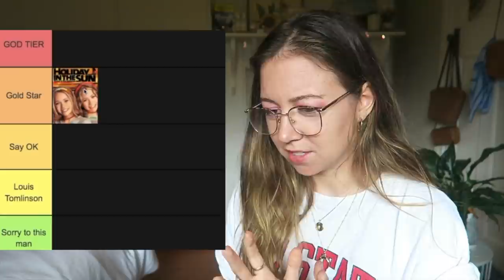RANKING EVERY MARY-KATE AND ASHLEY MOVIE *controversial*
Sit with me and rank all the Mary-Kate and Ashley Olsen movies!! It’s been a New York Minute since we took our Passport to Paris and had a Holiday in the Sun while Getting There. Sit with me while we face the impossible: a tier ranking of every Olsen twin film ever made. I love the Olsen twins so this was a CHALLENGE. Tell me how you would rank them all in the comments!! PS did anyone else read the Two of a Kind books???

★ Uber: allys149
★ UberEats: eats-allys149
★ Postmates: MC5FYH

Camera: Canon G7x
Editing: iMovie

Video inspired by Mike's Mic and Emma McGuigan!